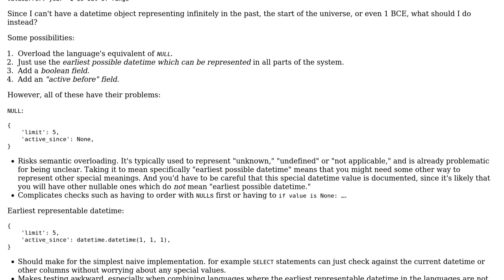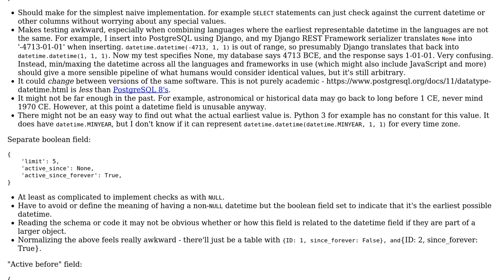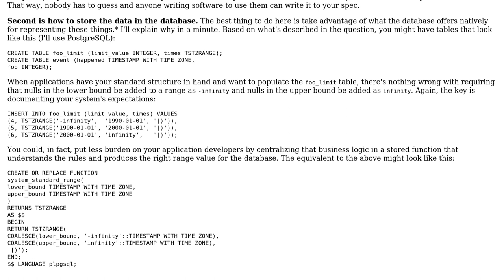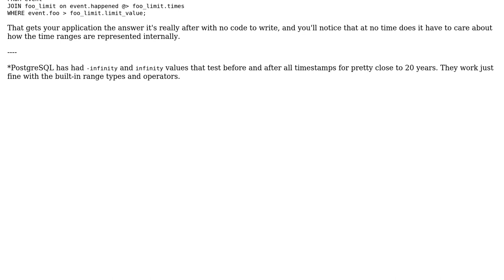Software Engineering: Which value to use to represent "since forever"? (4 Solutions!!)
Software Engineering: Which value to use to represent "since forever"?

With thanks & praise to God, and with thanks to the many people who have made this project possible! | Content (except music & images) licensed under CC BY-SA | Music | Images & others | With thanks to user Telastyn user Martin Maat user l0b0 user casablanca user Blrfl and the Stack Exchange Network Trademarks are property of their respective owners. You are responsible for your own actions.